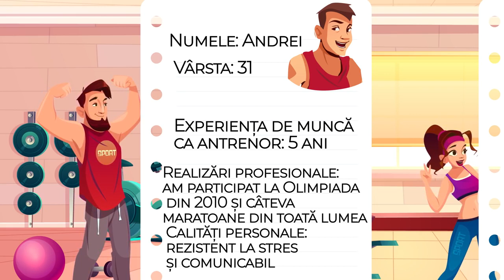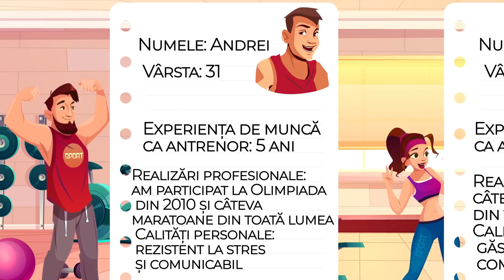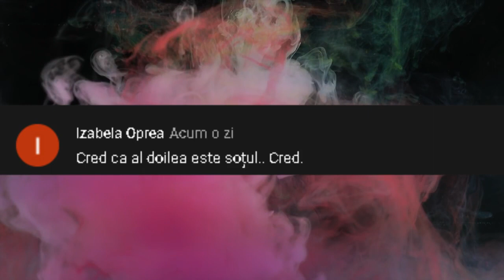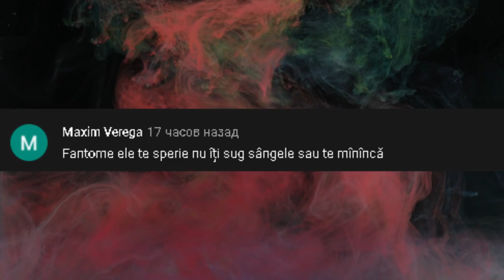Vezi Cat De DESEPT Esti, Top Cele Mai Bune GHICITORI 2021